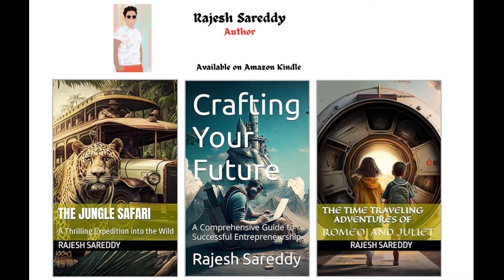Bengaluru Software Engineers Home Tour | Space Saving | Telugu | XploreAll Interiors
Xplore the space saving Self designed Interiors of Bengaluru Software Engineers Flat.